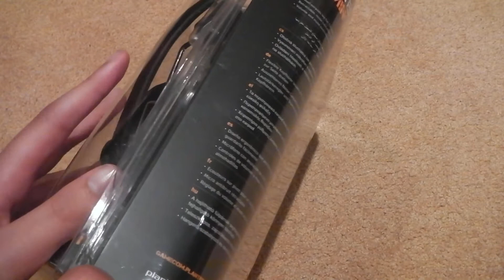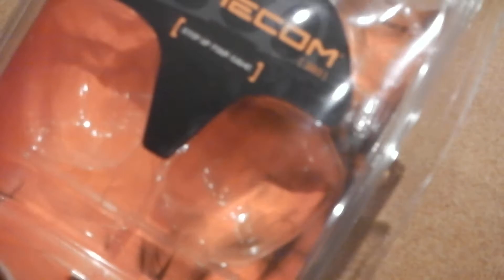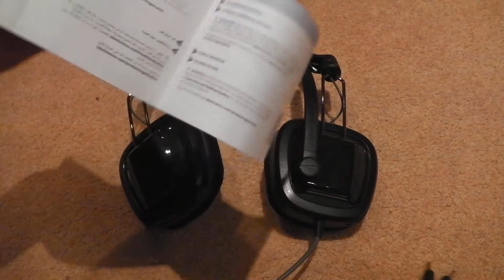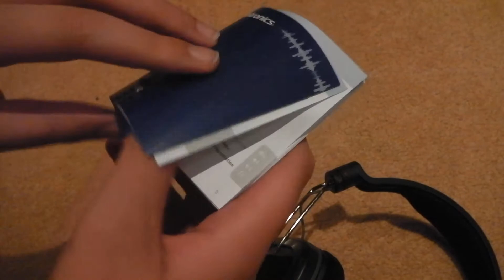GameCom Model 380 Gaming Headset Unboxing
This a quick cool unboxing of the gamecom model 380 gaming headset. Sorry I was failing at opening the box!